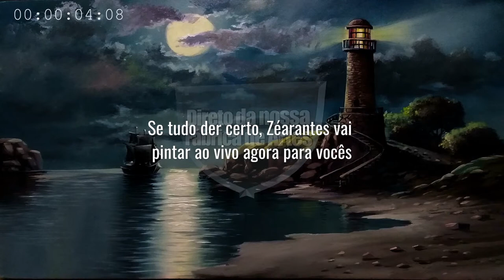Como pintar uma noite enluarada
Como pintar uma paisagem com lua, Uma vídeo aula ensinando pintar paisagem noturna com lua.

Visitem também meu blog onde estou organizando e enriquecendo com muito conteúdo diferenciados